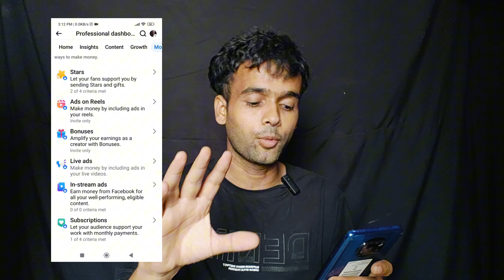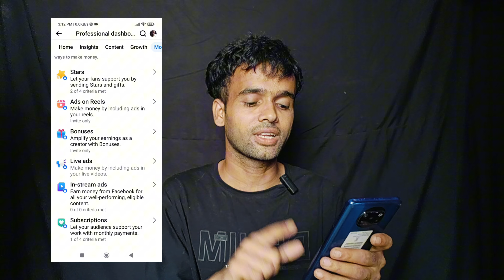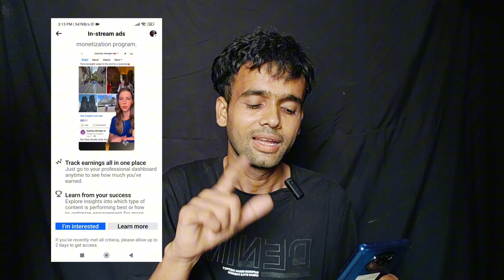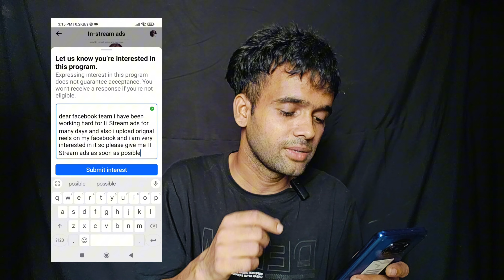जल्दी करो 🤑 || Facebook New Update || 2024 In Stream ads Facebook Update | Facebook Monetization💰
facebook update
facebook monetization 2024
facebook new monetization update
facebook monetization
facebook update 2024
facebook latest new update
facebook in stream ads monetization update
facebook new monetization tools
new content monetization tools facebook
Earn money from Facebook for all your
well-performing, eligible content
In-stream Ads is now part of Content
Monetization
in stream ads monetization i am interested
i am interested in stream ads facebook

Unknown boy ali